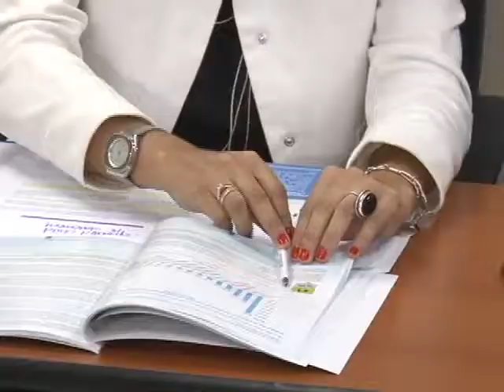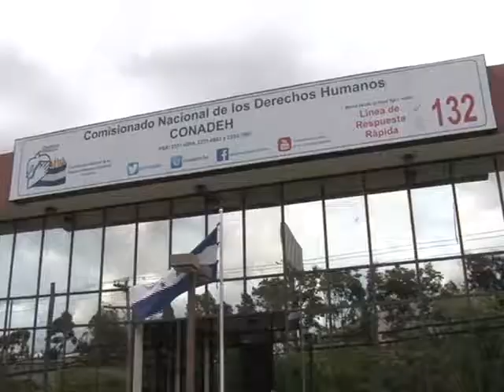En medio de críticas al gobierno de Trump, firma acuerdo para evitar separación familiar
En medio de las críticas al gobierno de Donald Trump, se ha firmado un acuerdo para evitar la separación familiar en la frontera, aunque en este tema, la ofensiva diplomática no debe de detenerse advierten diferentes sectores.